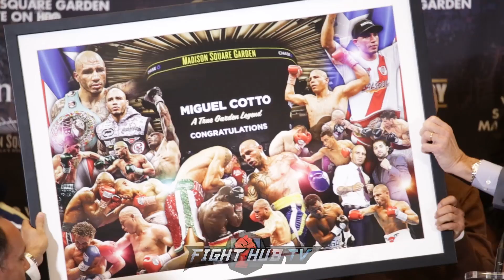Miguel Cotto vs. Sadam Ali- The Full Final Press Conference & Face Off Video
in this Miguel cotto vs sadam ali video, the final cotto vs Ali press conference for the cotto vs Ali fight